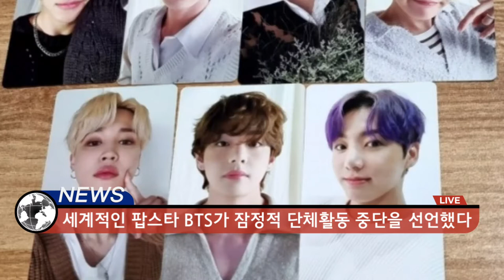[제리아빠 tv] BTS 단체활동 잠정적 중단 발표. 그리움의 노래와 사진.Temporary suspension of bts group activities.